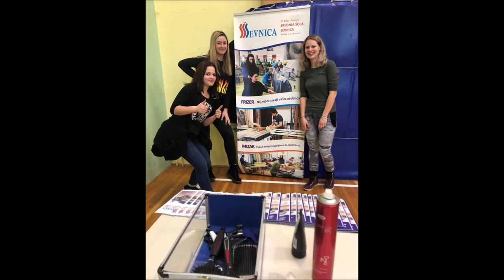Šolski center Krško - Sevnica, Srednja šola Sevnica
Nagovor ravnatelja Matjaža Prestorja